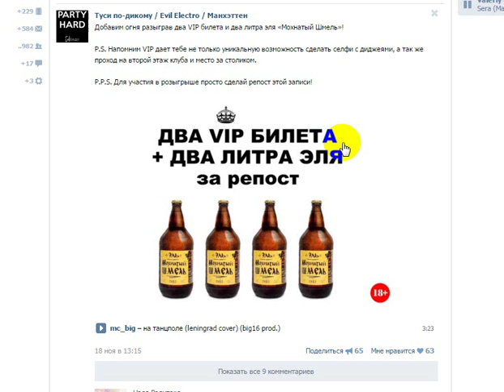Туси по-дикому / Evil Electro / Манхэттен / KEEP CALM and PARTY HARD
Мы с тобой продолжаем захватывать самарские клубы. Убедительно доказывая, что для хорошего угара нужны только боевые друзья и подруги. Которые знают толк в качественной музыке. В этот раз берем на абордаж бар «Манхэттен»!

Оттоптанные ноги и электронный андеграунд во всей красе! Уже ждут тебя!

Жигуль по сотке, чумачечий видеоряд и новый звук в клубе помогут тебе в этом неравном бою с осенней серостью!

20 ноября, 23:00
Бар «Манхэттен», Стара Загора 27

Вход:

100 р - Френдли-Лист. Чтобы попасть в Френдли-Лист сделай репост этой записи себе на стену. Личным сообщением тебе придет секретный код, который сообщи на входе в бар.

200 р - Без внимания к мероприятию.

300р - VIP. Проход на второй этаж. Место за столиком. Селфи с диджеями.
Доступно только двадцать билетов!

18+

Захвати с собой паспорт, если выглядишь молодо